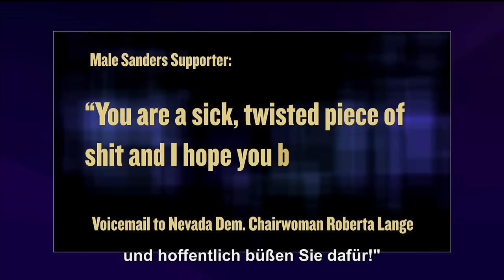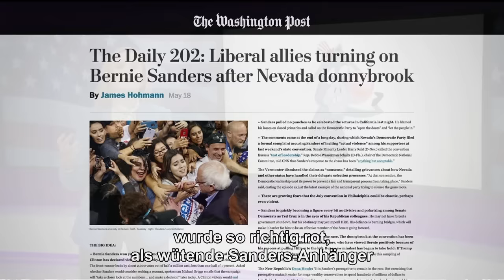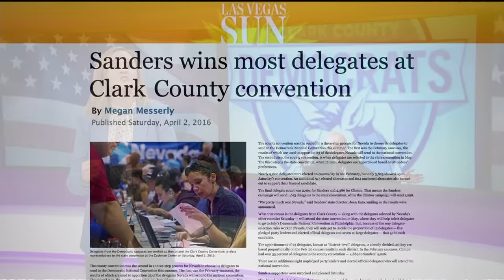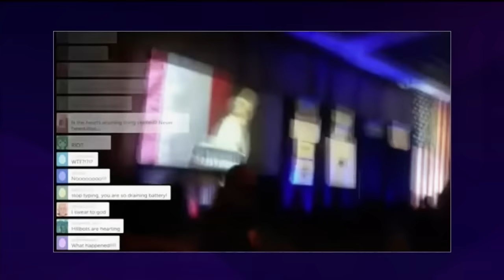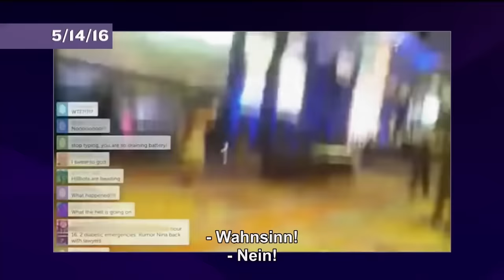TNT COMEDY | FULL FRONTAL WITH SAMANTHA BEE | NEVADA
Aktuelle Folgen immer sonntags um 23:00 Uhr als deutsche TV-Premiere auf TNT COMEDY!

Late-Night-Satire vom Feinsten frisch aus den USA: TNT Comedy holt die aktuellen Folgen der TBS-Produktion „Full Frontal with Samantha Bee“ bereits wenige Tage nach US-Ausstrahlung nach Deutschland! Mit Samantha Bee steht die derzeit einzige weibliche Moderatorin einer Late-Night-Show vor aber auch hinter der Kamera. Sarkastisch und doch charmant kommentiert sie wöchentlich das aktuelle Weltgeschehen und nimmt dabei kein Blatt vor den Mund.